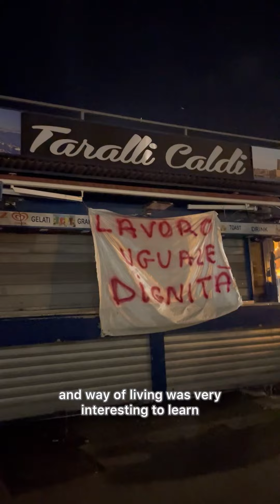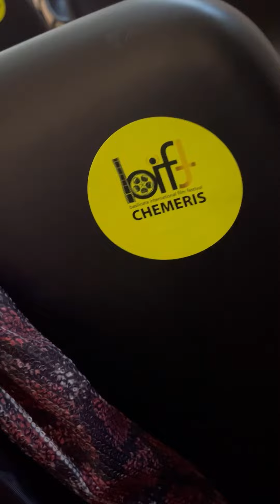Basilicata Film Festival Vlog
My Vlog for my trip to Napleas and San Fele! I was nominated for my short film “Mana” and went to get my award 🏆